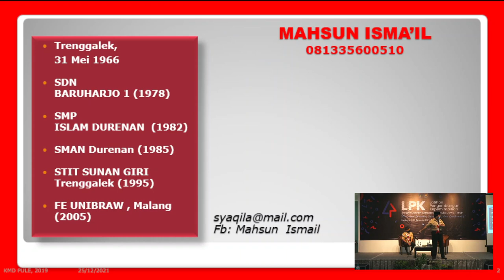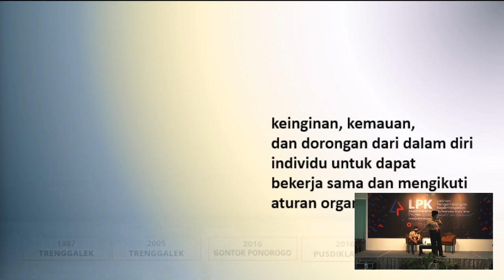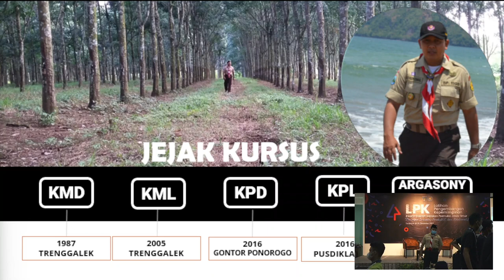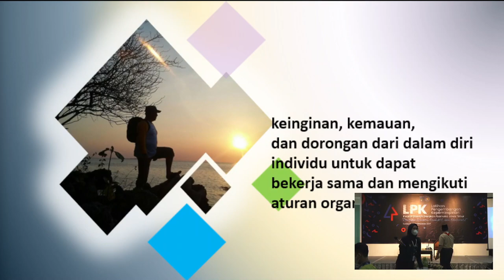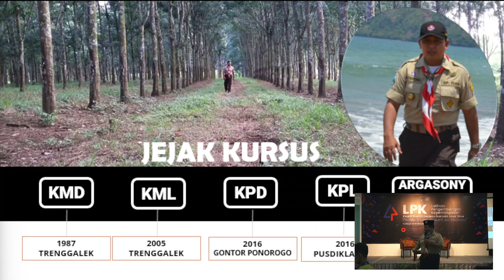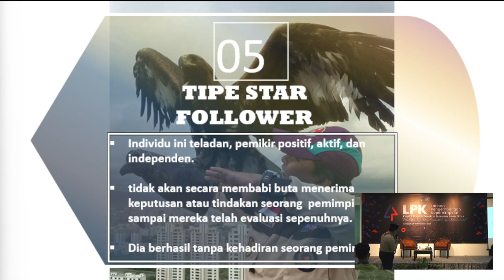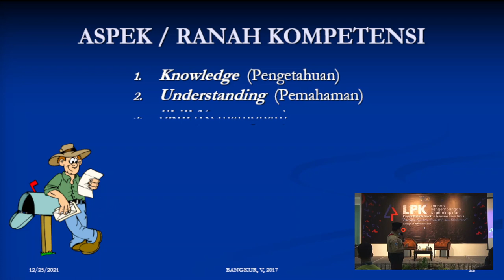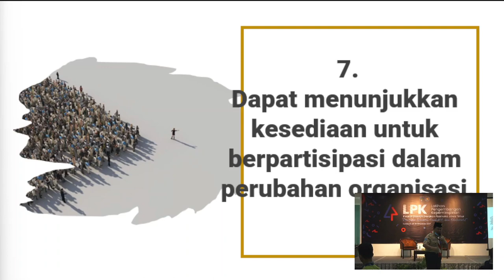Materi Followership LPK Jatim 2021 - Kak Mahsun Ismail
Kunjungi selalu Official Website DKD Jawa Timur "Pramuka Jawa Timur Bersinergi Membangun Negeri"